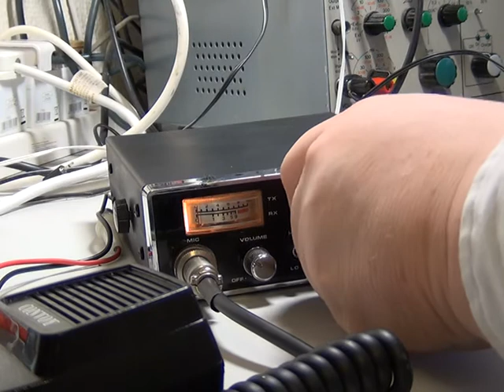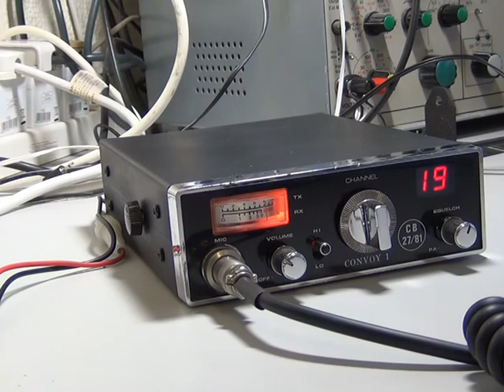Domico Convoy 1, UK (27/81) CB radio (Mobile) - On the air test.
Richard Shireby, G0OJF, from TSG Communications, Lincs, UK demonstrates now ovehauled Domico Convoy 1, made in Japan for Domicrest in 1981. These relatively basic set looks outwardly like a CB radio from the United States from the 1970's. Apart from the usual basic controls, the CB has Hi/Low power (4W/0.4W) in line with MPT1320 UK legislation & public address facility. Unusually, the meter lamp swaps over from the normal amber glow to a red one in transmit, reverting to the normal one back in receive.

We don't often see these sets, but they also appear as the "Sun 401". The synthesizer is based on the popular Sanyo LC7137 PLL and there are quite a few other IC's on the chassis. I can't say they are the last word in receiver performance regarding selectivity, but are certainly as sensitive as CB radios of today & no doubt work well in a vehicle mounted situation. The microphone sensitivity is quite low & has no doubt been deliberately designed that way; close talking into the microphone develops the full 2.5khz deviation. Thinking back, I reckon we've only ever had one other come through the workshop in the last 32 years! However, the fact that there ARE still some around proves the reliability is there!

Radio serviced & realigned, microphone lead replaced with new, power lead (soldered in on this model), case re-sprayed. No doubt the customer will be very pleased!